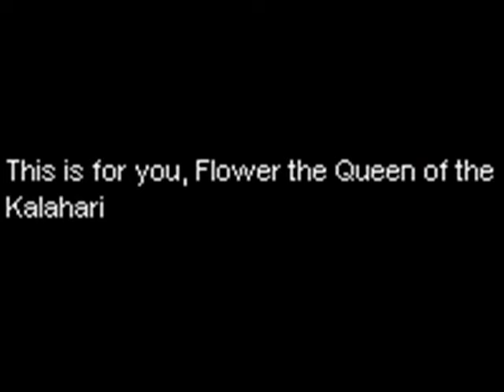Tribute To Flower - 4 In The Morning (Meerkat Manor)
This is my first self made video. I hope ya'll like it.

First i wanted to use a soundtrack as backgroundmusic but that didn't work so i had to find another sad song. I hope Gwen Stefani was the right choice for that.